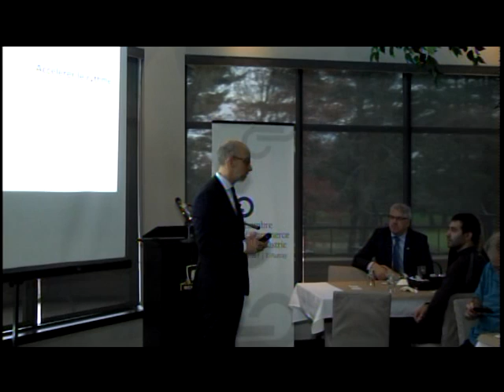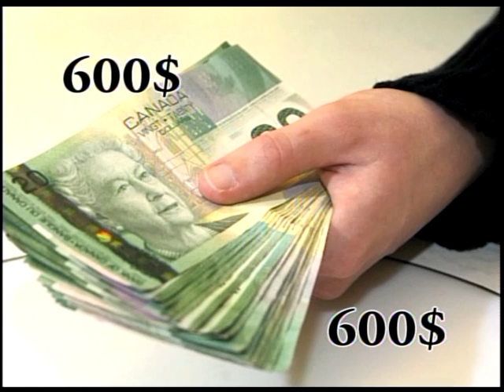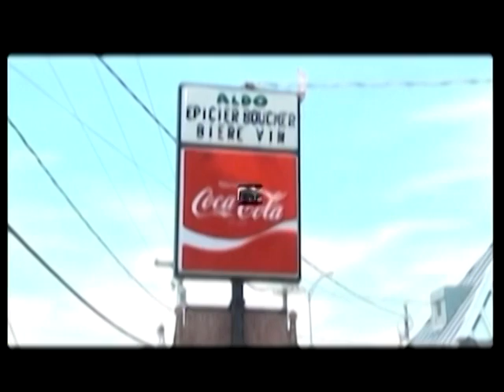Le Journal télévisé (26 Octobre 2018)